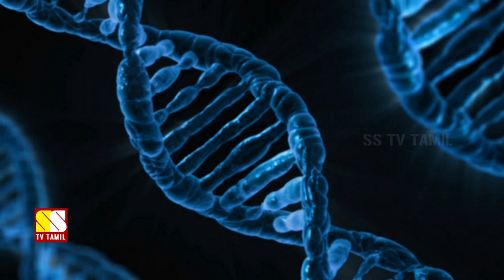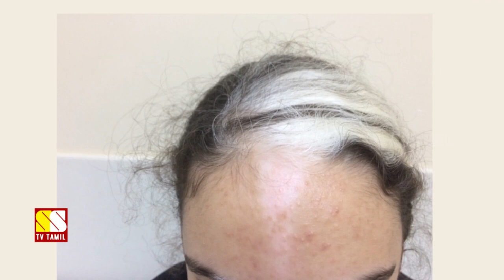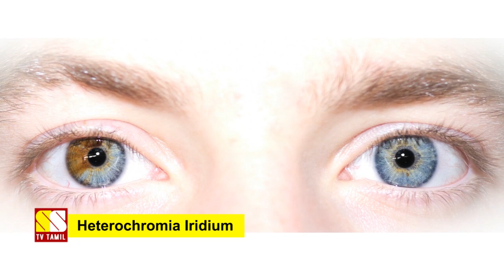உலகை ஆச்சரியப்படுத்தும் 7 வித்தியாசமான மனிதர்கள்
This video narrates 7 amazing humans with unusual genetic conditions...